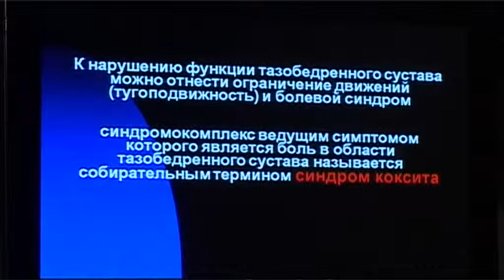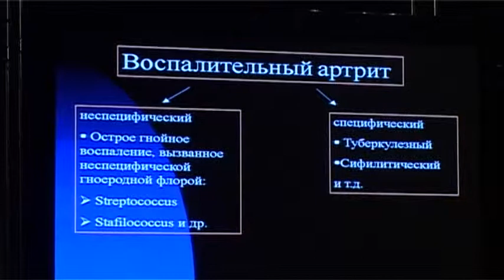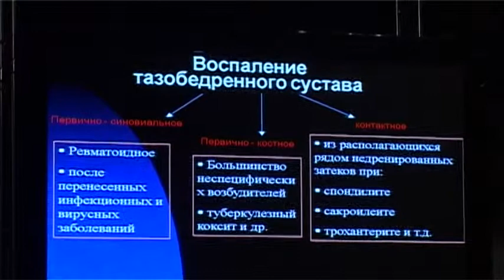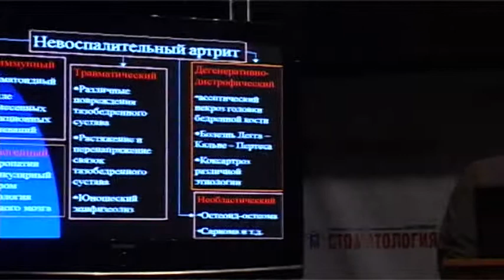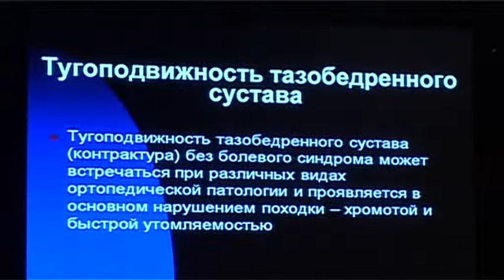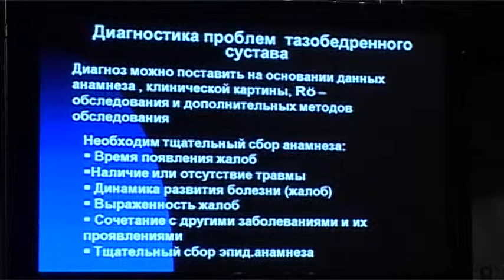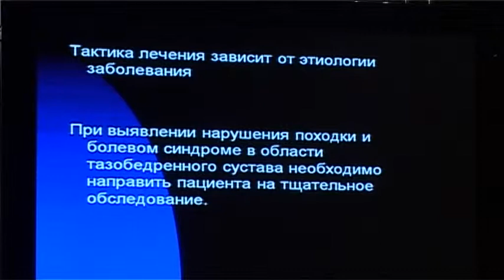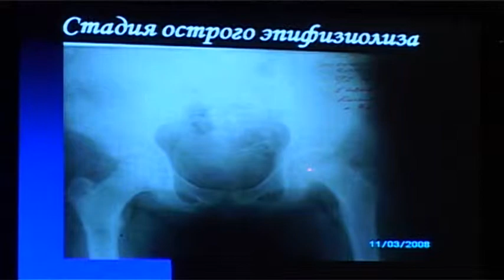507 Лавров А.В. Тазобедренного сустава болезни у детей